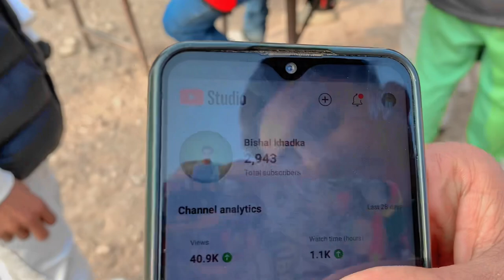Goglee School Program😍Mah Subscribers Haru Sanga Vet Vayo❤️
Lots of love❤️Guys,Yati Dherai Maya ra Support Dekhai dinu vhako mah aauni din mah ajhai maya pau🤗